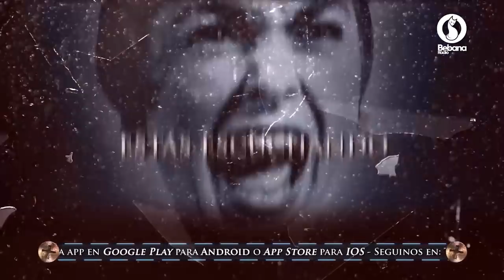TrasnocheParanormal2020 Programa Completo Lunes 13 de Julio de 2020